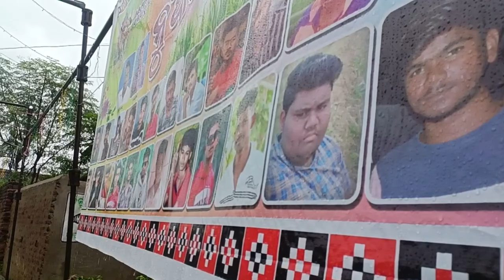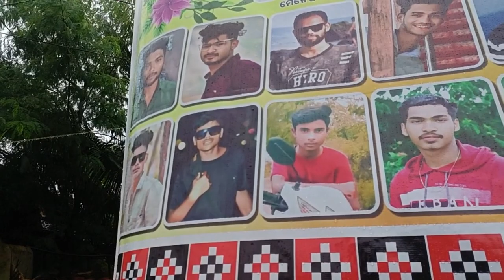Ganesh Puja Celebration Vlog 2023 | ଗଣେଶ ଚତୁର୍ଥୀ | Manas Naik Vlogs | ପଖନାଗୁଡା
Pakhanaguda , Charbahal, Kalahandi , Odisha.
 Ganesh Murti Tiyari video
Ganesh puja decoration videos
Ganesh chaturthi 2023
Ganesh puja status video
Ganesh puja viral video